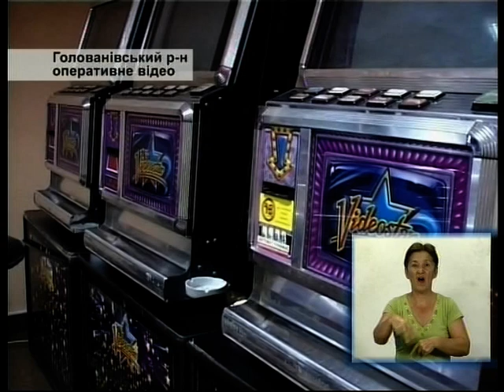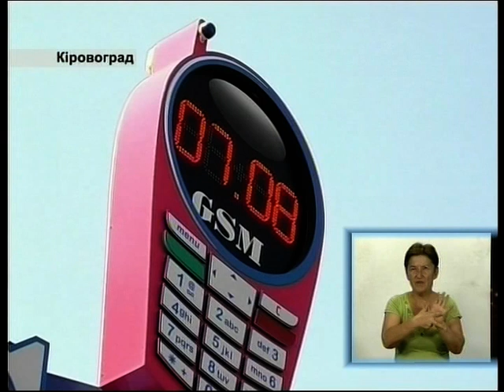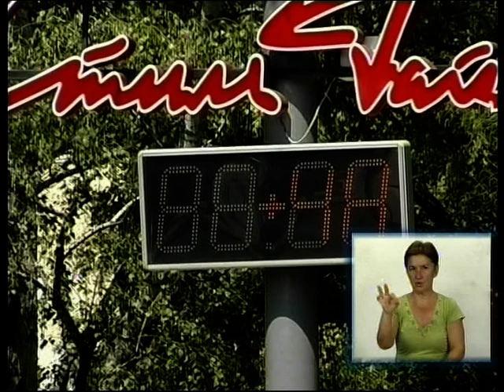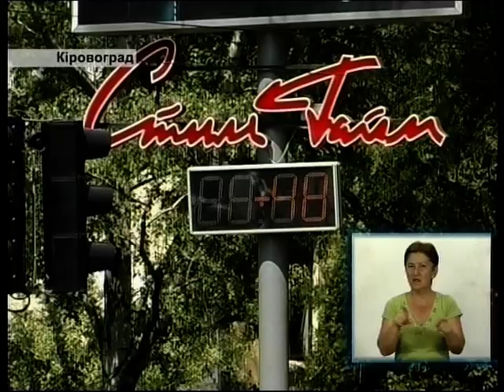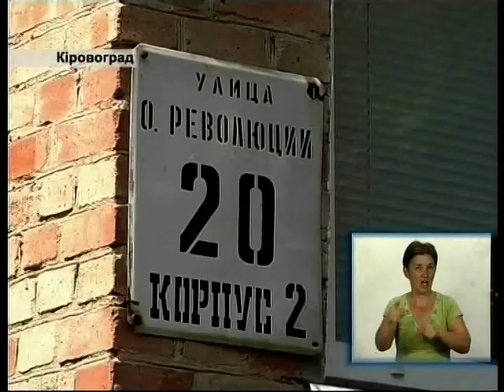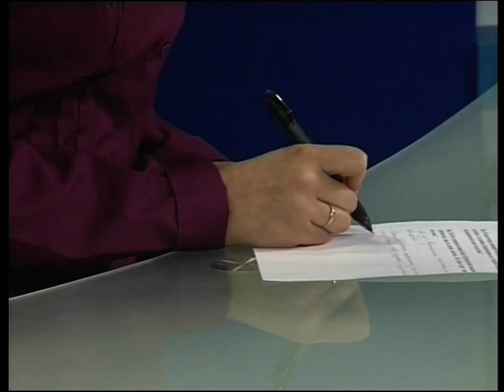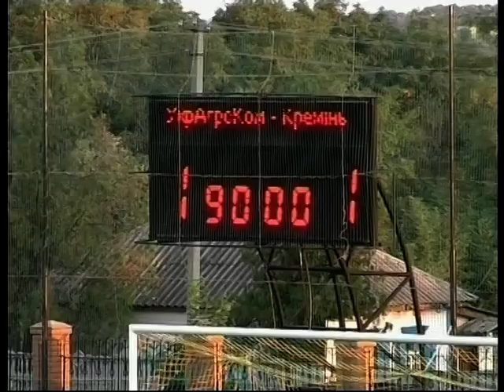Дзд 7 08 12